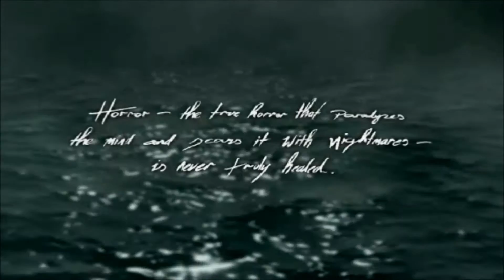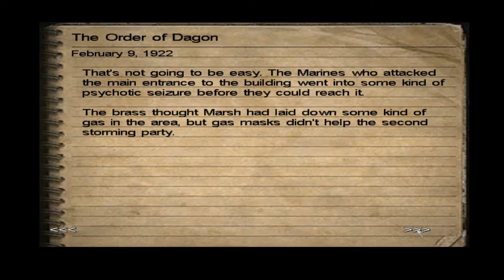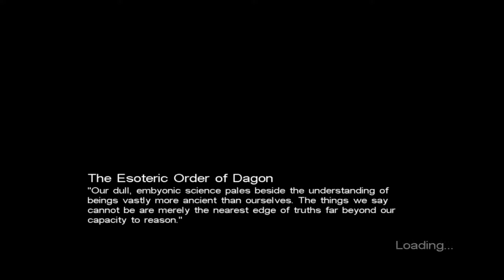Call of Cthulhu: Dark Corners of the Earth Let's Play Episode 46 - Innsmouth Raid Part 1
After surviving the terrible hidden temple, we're "recruited" to take part in a real raid on Innsmouth though it's not without its problems.  We start on the Manuxet River with some troops.  They don't last long.  To be fair, neither do I.